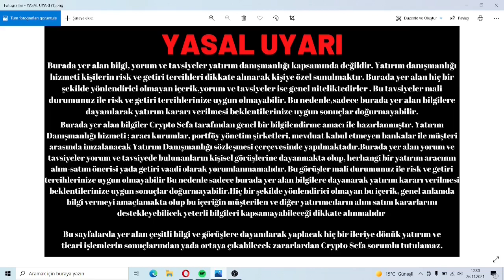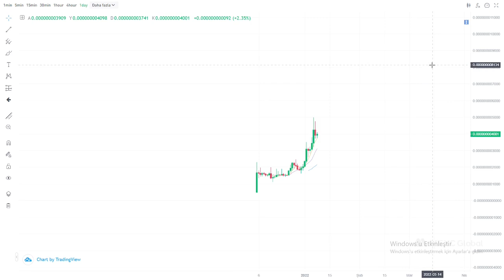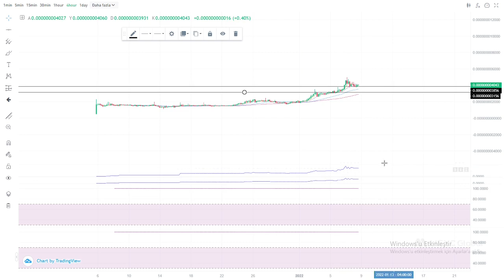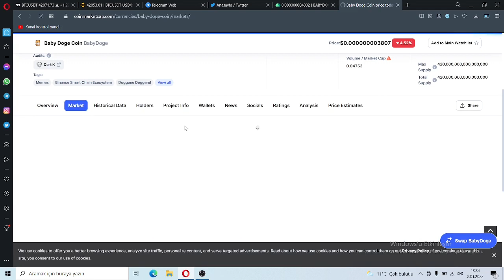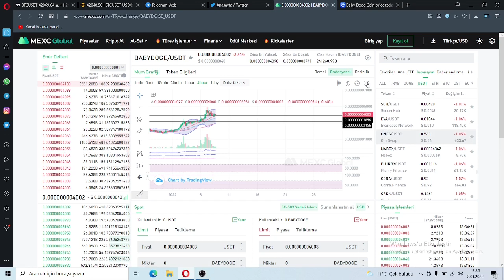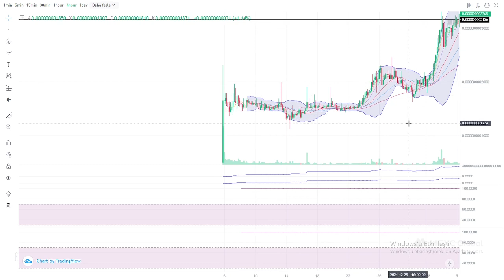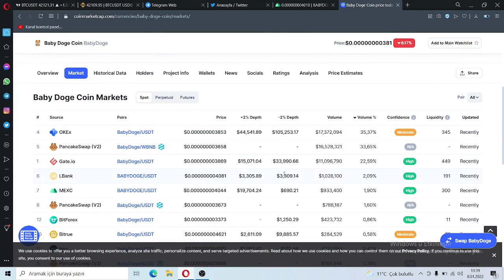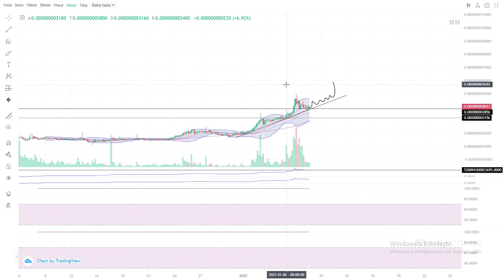BABY DOGE COİN KAÇ SIFIR ATICAK !! | BABY DOGE COİN ANALİZ | BABY DOGE HEDEF